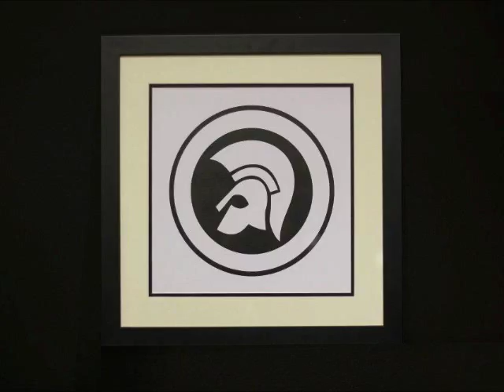bed bug by the black emeralds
boss reggae instrumental